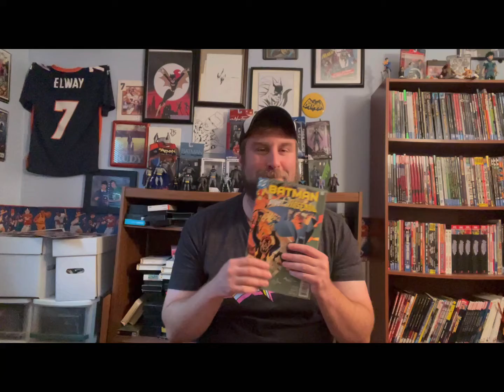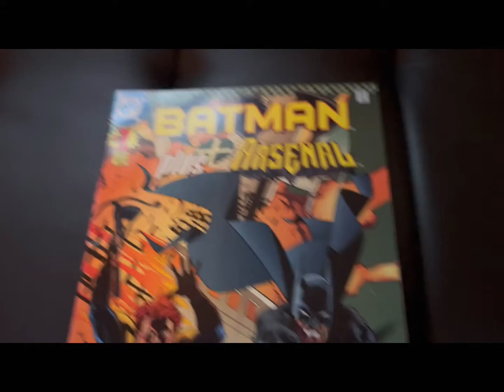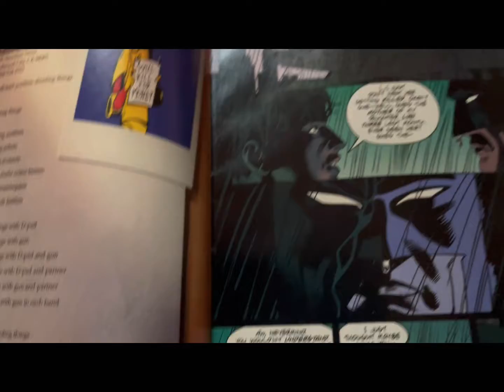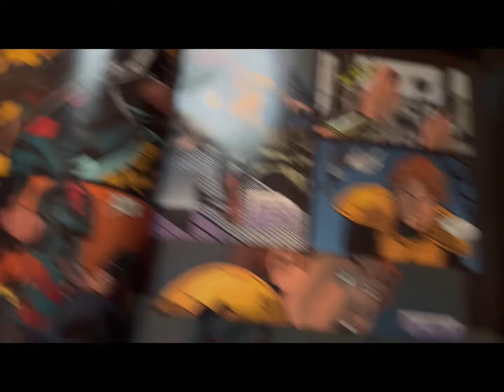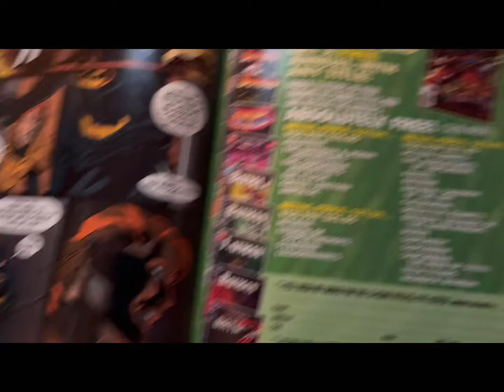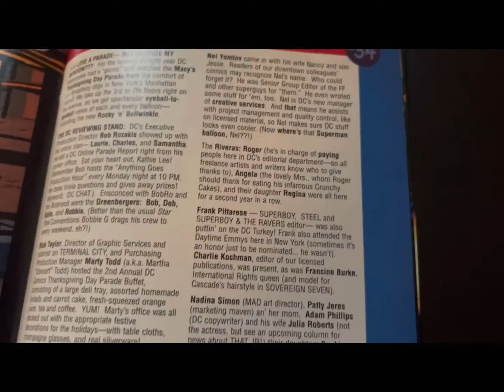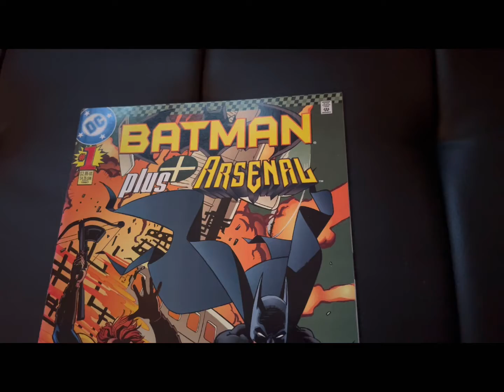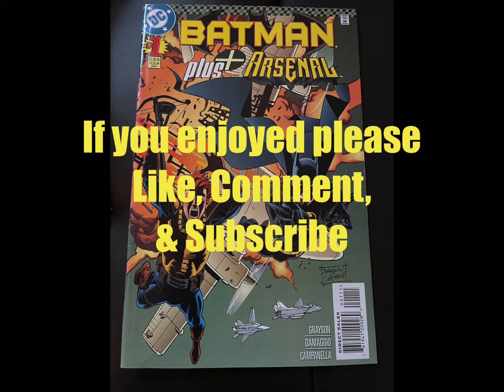Collection Comic of the Week: Batman Plus Arsenal #1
If you would like to help the channel financially